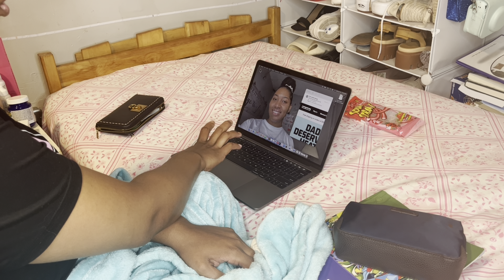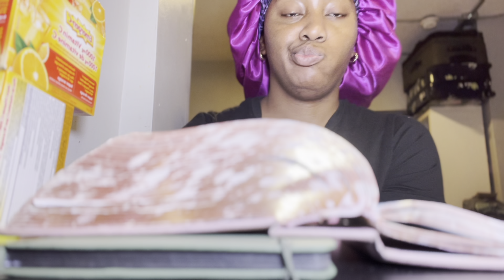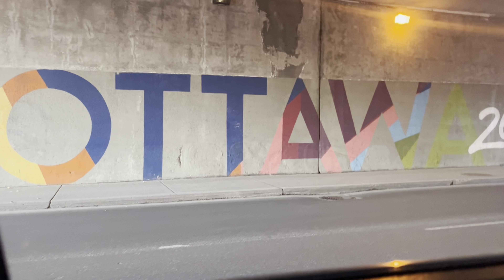Online class\ time with lord \ Amazon package +food+eye shopping + basketball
In  todays videos I am taking you to spending the day with me online class spending  time with the lord etc. so don't forgot to like comment and subscribed to my channel , I pray that this video was encouraging